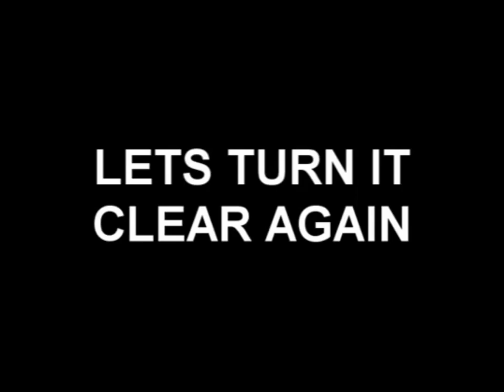Take the purple pill!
The purple pill means that while I don't want to deal with people with NPD both men and women and all the flying monkeys, I would still like to have a normal relationship with a woman and normal friendships with men and women. The purple pill also means that I'm going to try to become a chemist. Goals and dreams will likely come first and people must be with me and not be against me in my dream to do math and science. We live in a world where a girlfriend would lose interest out of nowhere and consider boob touching sexual harassment. So might as well grab a beer! 🍺 And nothing will ever be the same. Grab a beer. 🍺 Dating has went way downhill since 5 or 6 years ago. So 2017 to 2018. Might as well grab a beer. 🍺